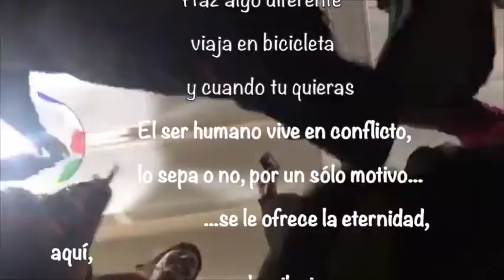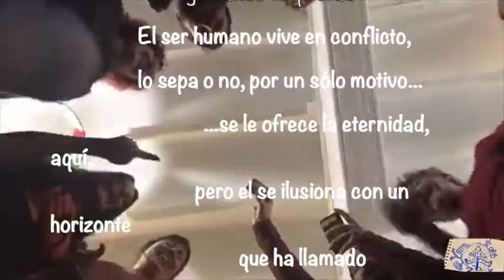Feliz Desobediencia. 2021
( Atencion , imagenes del Año 2018 cuando no existia el COVID )
¿Porque cambiar solo de año.     Cambiemos tambien de actitud
Deja de pensar en la vida   y resuelvete a vivirla
                               Haz algo diferente
                                viaja en bicicleta
                               y cuando tu quieras
                     El ser humano vive en conflicto,
                    lo sepa o no, por un sólo motivo...
                                   ...se le ofrece la eternidad, aquí,
                                 pero el se ilusiona con un horizonte
                                           que ha llamado "mañana".

                Pero si lo haces bien, una vez es suficiente."

Disfruta del pánico que provoca tener la vida por delante
y No permitas que te pase a ti sin que la vivas.
Walt Whitman